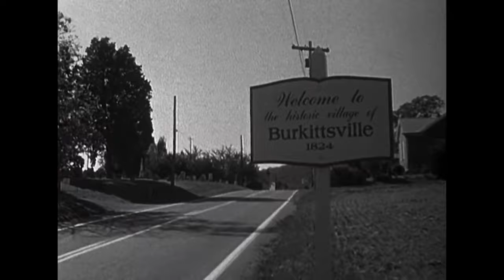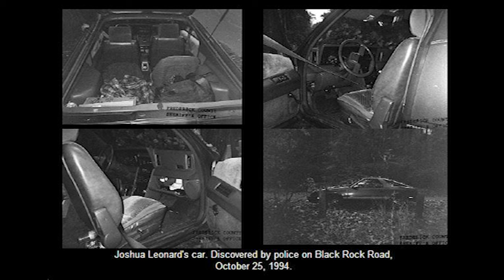31 Days of Horror: The Blair Witch Project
31 Days of Horror looks at the found footage film, The Blair Witch Project. The Blair Witch Project is a 1999 American supernatural horror film written, directed and edited by Daniel Myrick and Eduardo Sánchez. It is a fictional story of three student filmmakers—Heather Donahue, Michael C. Williams, and Joshua Leonard—who hike into the Black Hills near Burkittsville, Maryland, in 1994 to film a documentary about a local myth known as the Blair Witch. The three disappear, but their equipment and footage are discovered a year later. The purportedly "found footage" is the movie the viewer sees.